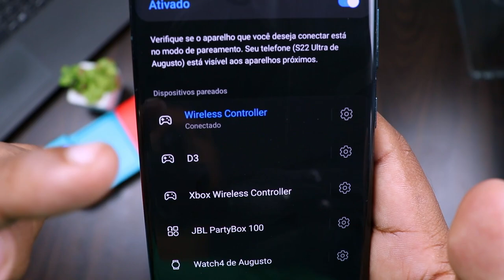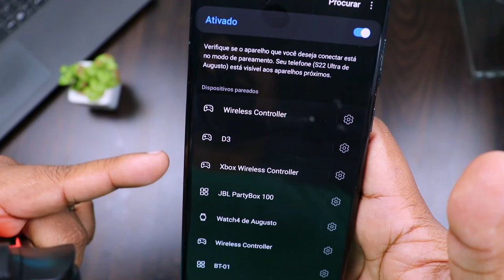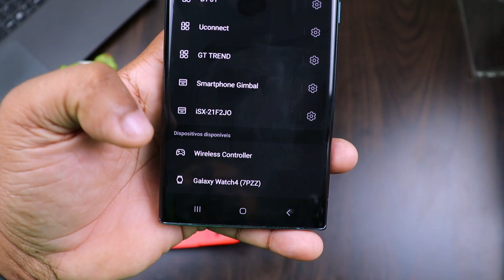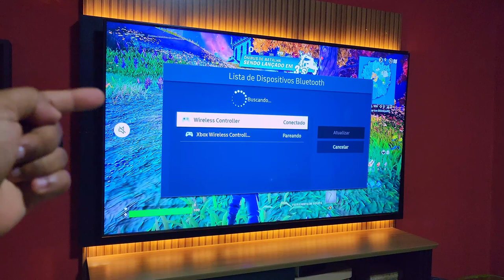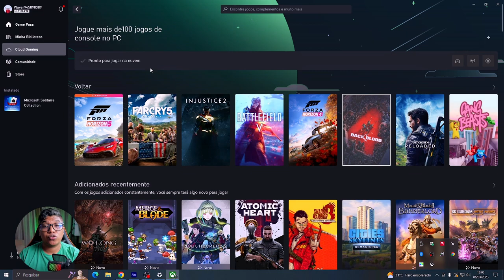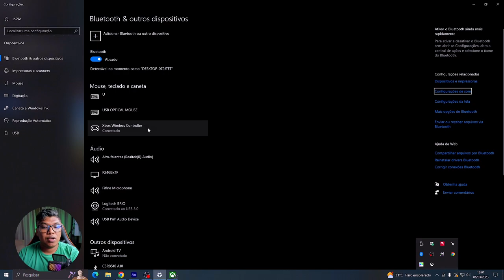GAMEPAD BSP D3 É COMPATIVEL COM XCLOUD? TESTEI EM TODOS OS DISPOSITIVOS!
Nesse vídeo nós fizemos testes em um notnook fraco, testando a XCLOUD, o serviço de streaming de games em nuvem da Xbox, e o resultado foi surpreendente.